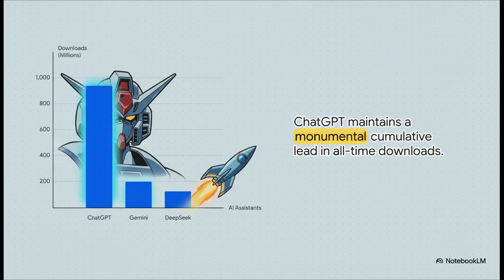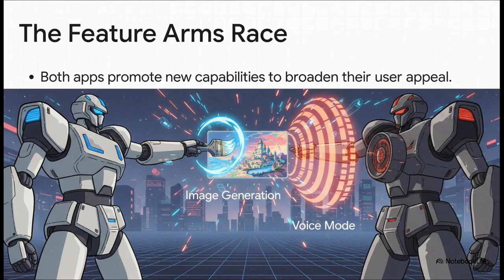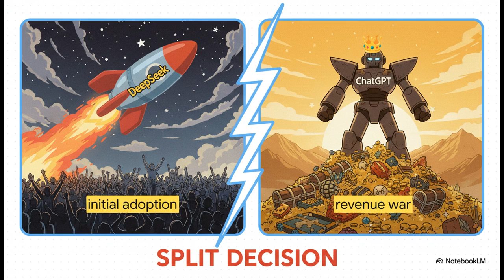ChatGPT's Biggest Threat Yet Is Here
The AI App War of 2025 has officially begun! 💥
In this video, we dive deep into the epic battle between ChatGPT and DeepSeek, two of the biggest players shaping the future of Generative AI mobile apps.

Here’s what you’ll discover:
🚀 How DeepSeek broke records with its explosive launch in early 2025
📊 Why ChatGPT still dominates global revenue and long-term users
🌏 DeepSeek’s massive growth across Asia, the Middle East, and Africa
🧠 Key innovations — image generation, advanced voice mode & privacy-focused features
💡 What this rivalry means for the future of AI apps and users worldwide

Both AI giants are pushing the boundaries of what’s possible — but who will win the AI race of 2025? Watch till the end to find out!